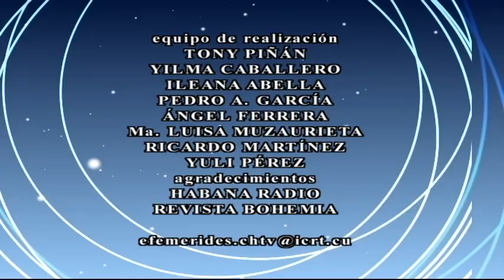🕰El Tiempo y la Memoria.🗓08/11/2024